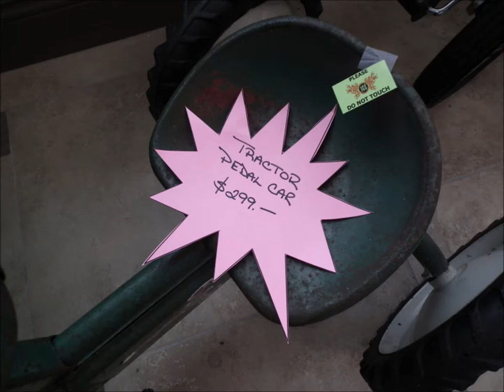USA on wheels / classic & custom cars